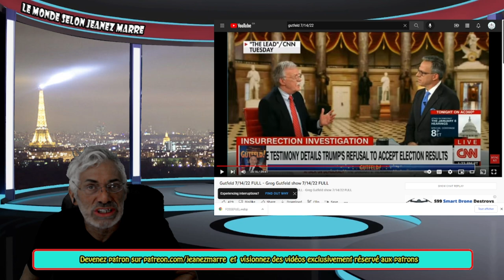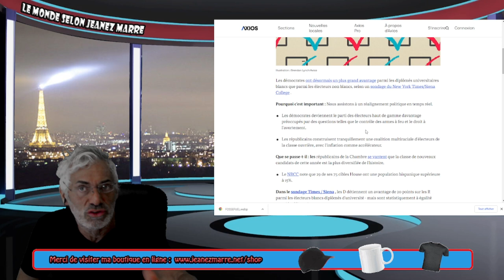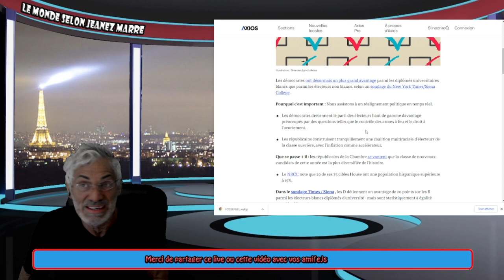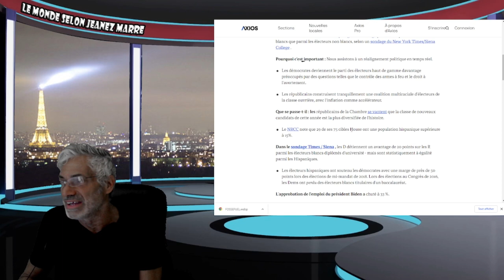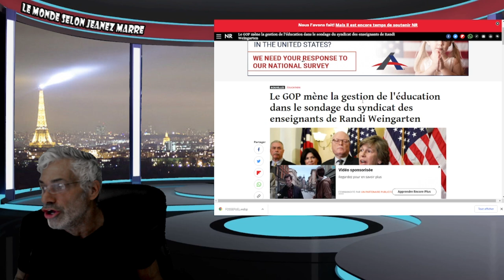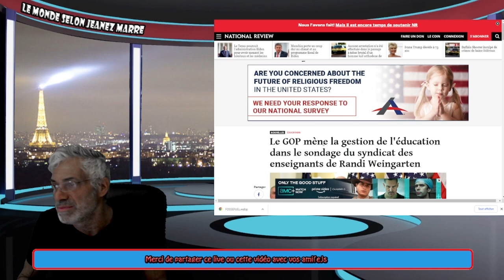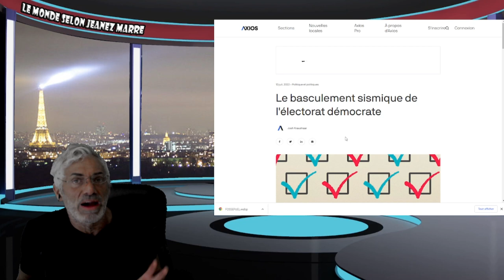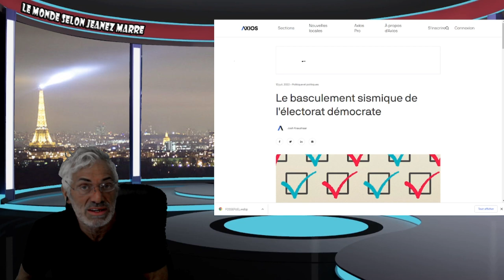UN TREMBLEMENT DE TERE POLITIQUE S'EST PRODUIT ET IL ANNONÇE DE GRANDS BOULVERSEMENTS!